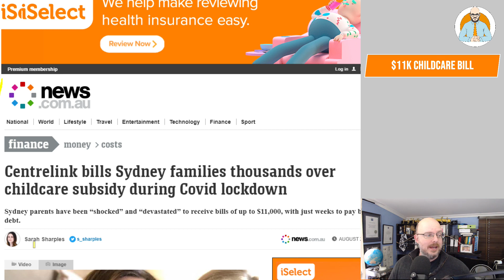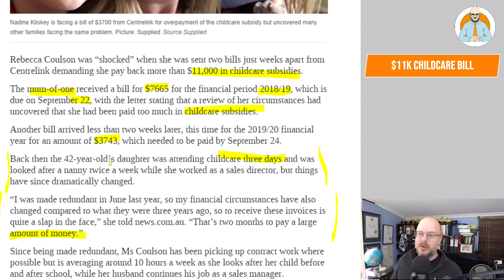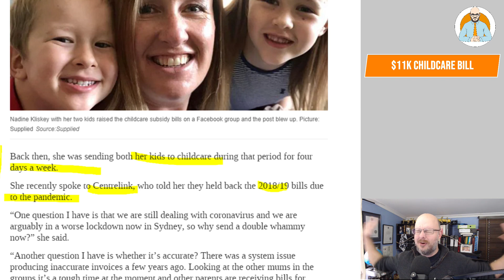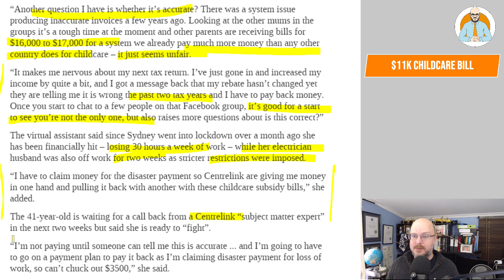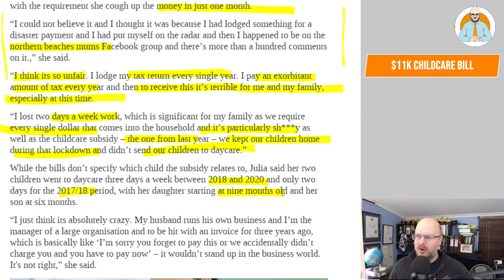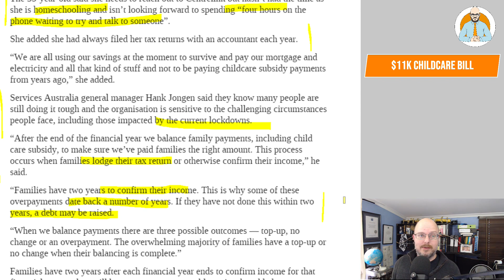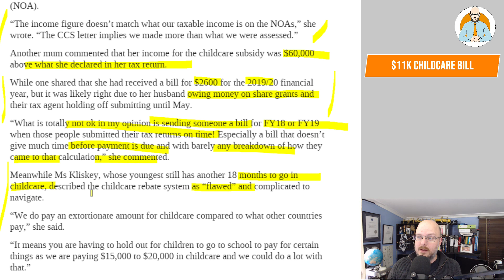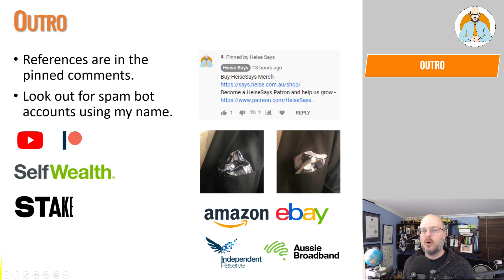$11K Childcare Bill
Families are receiving $11,000 bills from Centrelink to pay back childcare subsidies.

Why Buildings Stand Up
Why Buildings Fall Down Why Structures Fail
Great Streets
A Pattern Language

Heise Architecture
Our Architectural Practice.